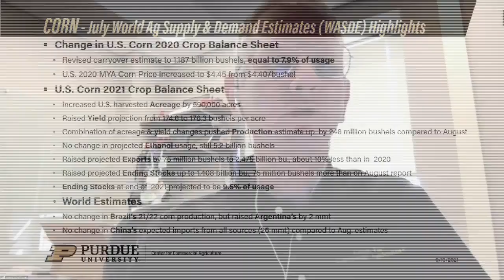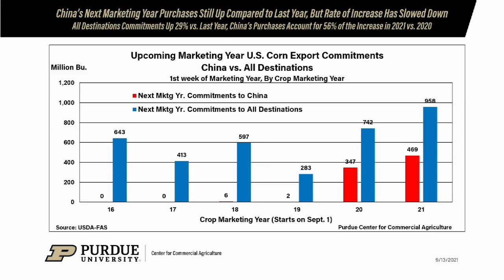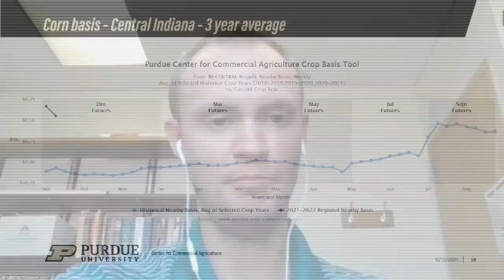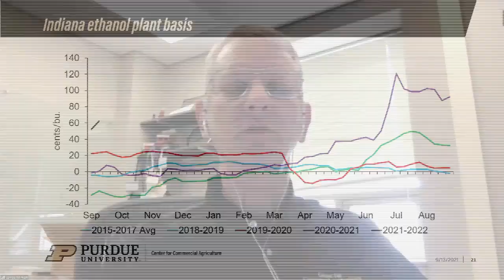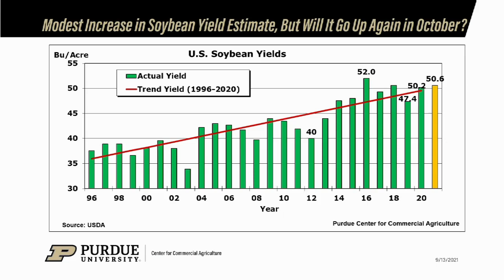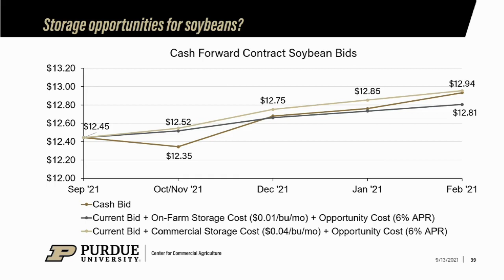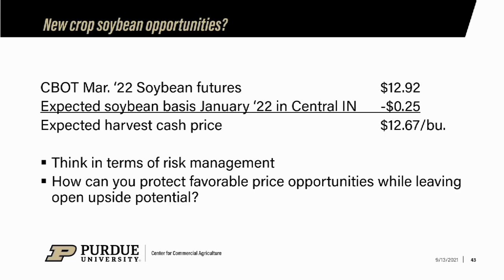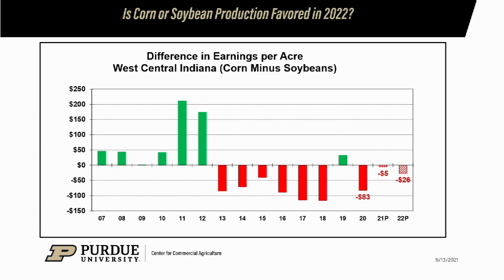September 2021 Corn & Soybean Outlook Update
Purdue ag economists Michael Langemeier, Nathanael Thompson and James Mintert hosted a free webinar on September 13, 2021. The Purdue Center for Commercial Agriculture's team discussed the corn and soybean outlook following release of USDA’s September Crop Production and World Agricultural Supply and Demand Estimates (WASDE) reports and provided implications for 2021 crop marketing strategies. Updates on crop conditions, corn and soybean export prospects, ethanol demand, ending stock estimates, and corn and soybean basis along with farm income projections were also discussed.

Slides used during the presentation and a companion podcast can be found